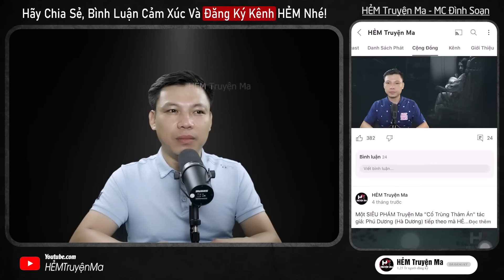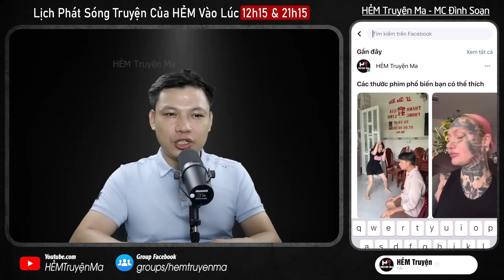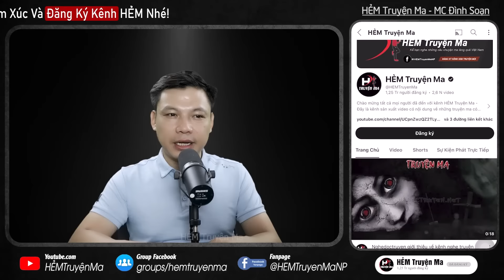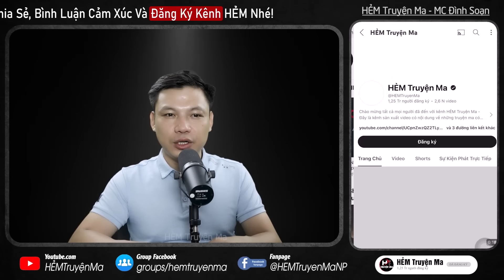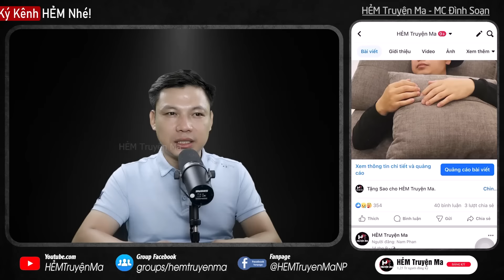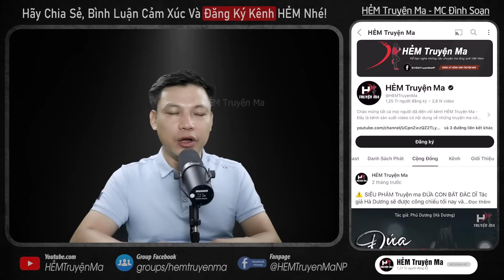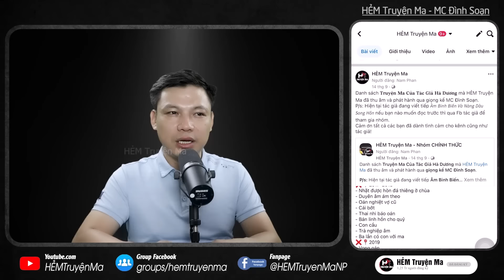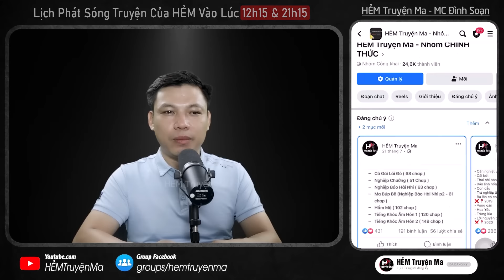Đọc Truyện Ma: CÔ BA CHẾT TRẺ - Thầy Tứ PHONG ẤN LỆ QUỶ Giải Lời Nguyền Báo Oán Gia Đình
Đọc Truyện Ma: CÔ BA CHẾT TRẺ - Bị mẹ ruột ép chết, cô Ba chết oan uổng hóa thành lệ quỷ buông lời nguyền khiến gia đình chìm trong tang tóc. Thầy Tứ với khả năng phong ấn vong hồn liệu có thể giải thoát gia đình khỏi lời nguyền đáng sợ này? Thì mời khán thính giả đón xem câu chuyện ma này qua lời kể MC Đình Soạn.